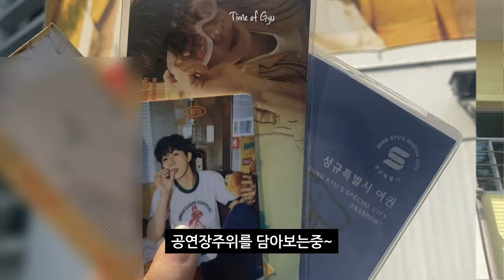[인스피릿 브이로그 #6] INSPIRIT VLOG │ LV3_Let's Vacay_DAY1 내 여름휴가는 여기야│ 덕질로그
느릿느릿 덕질일기 남겨놓기중